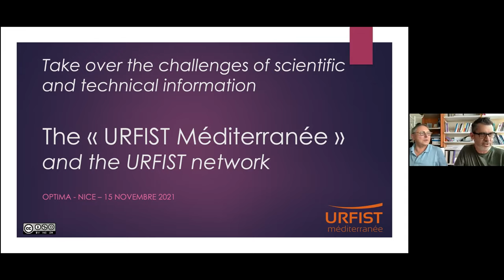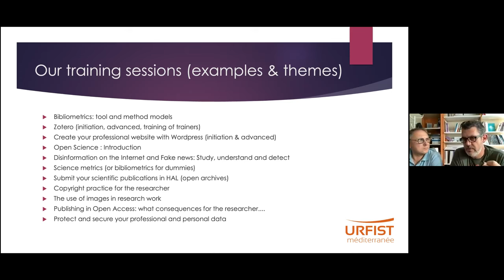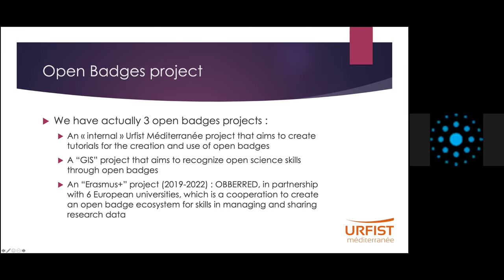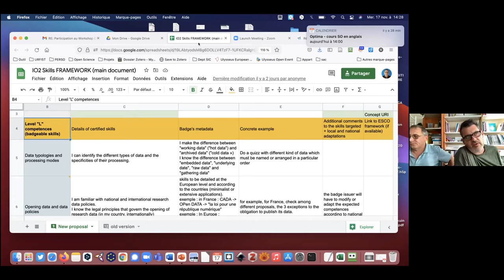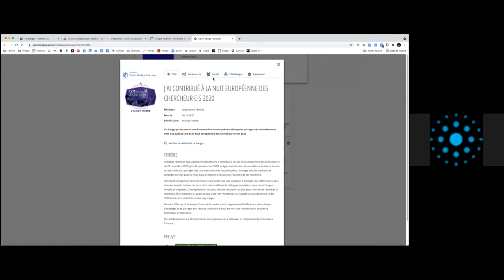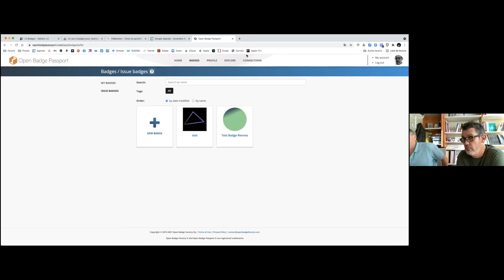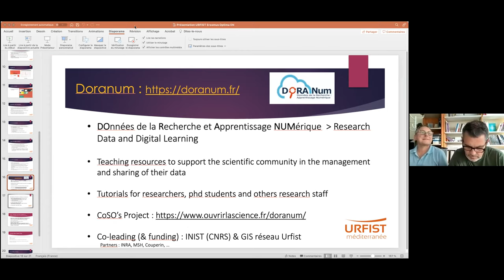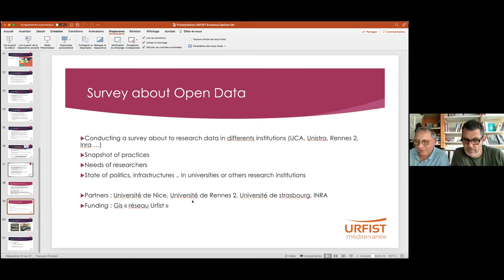"The «URFIST Méditerranée» and the URFIST network" workshop by Nicolas Hochet and Gabriel Gallezot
Nicolas Hochet and Gabriel Gallezot speak about the challenges of scientific and technical information and the URFIST network during the 2nd part of the online OPTIMA workshop, organized by Université Côte d'Azur (France) on November 17, 2021.